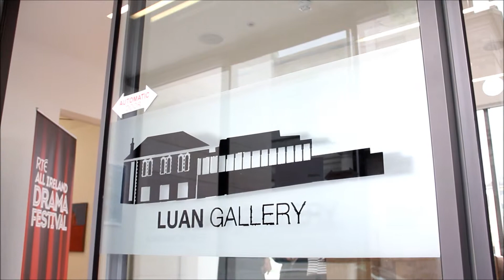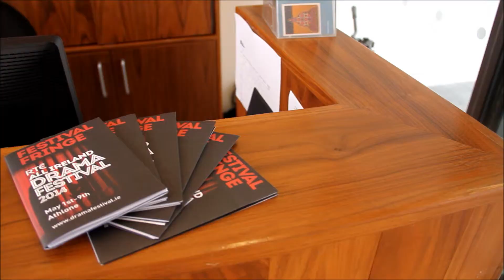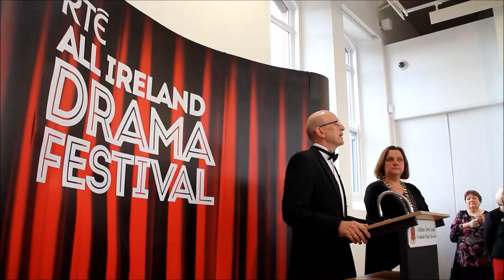Launch of RTÉ All Ireland Drama in Luan Gallery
Courtesy of the film making skills of Conor English